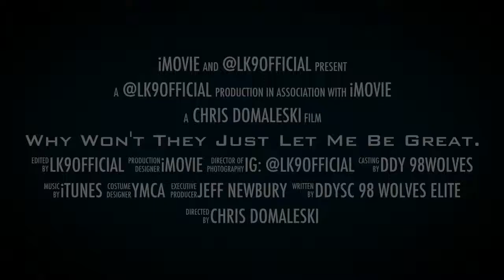Why Won't They Just Let Me Be Great.